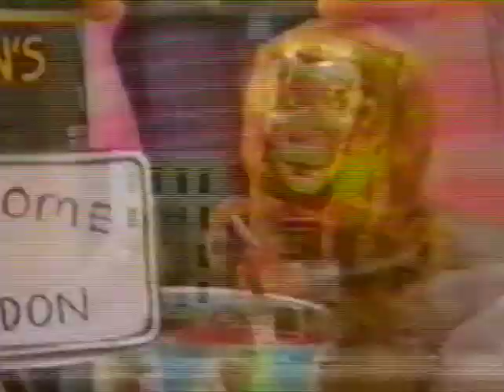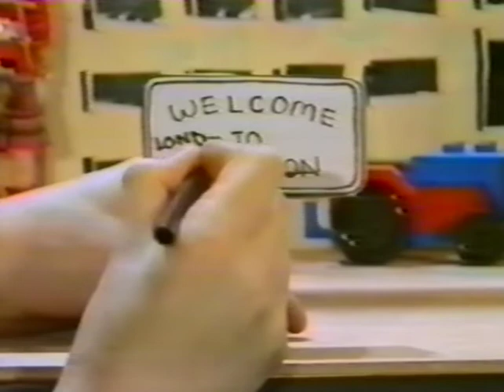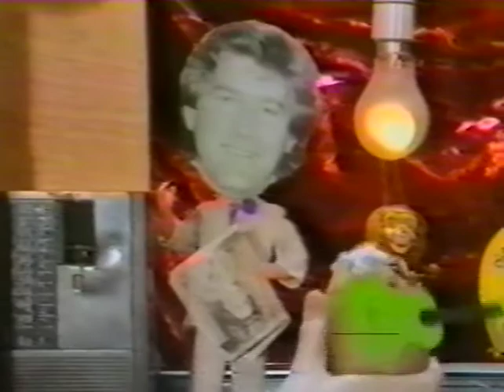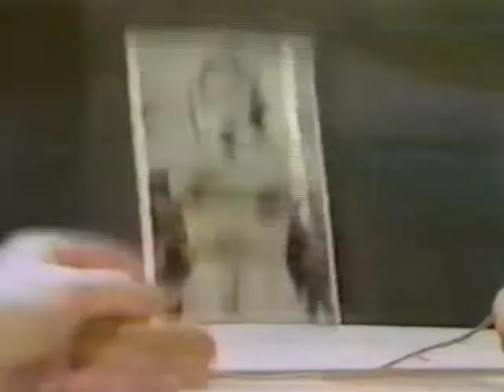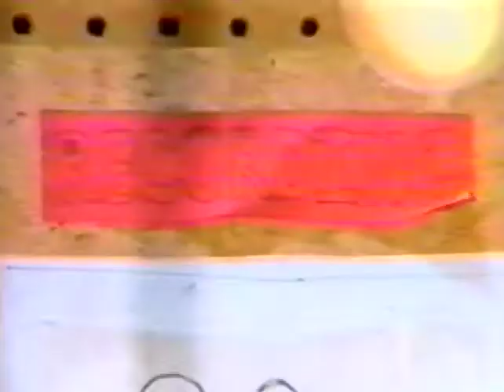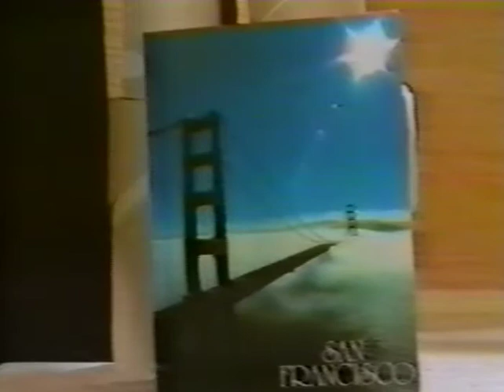XTC - "a short history" puppet show by Andy Partridge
Andy Partridge produced this humorous "history" of the group, XTC, around the time of the release of the "Oranges and Lemons" lp.